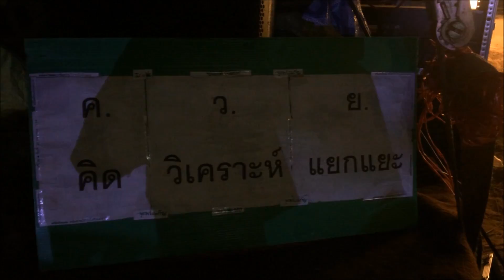ดีขึ้นๆๆๆ งานชุมนุมบูรพา กัญชา การเมือง คลิป4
มิติใหม่แห่งการนำเสนอ เจ๋ง พากเพียร พาเที่ยวงานชุมนุมบูรพา การให้ความรู้ของลุงตู้ เรื่องกัญชา ทางการแพทย์ และ กฎหมายที่เรากำลัง จะเกิดขึ้นใหม่ หลังเลือกตั้ง ช่วงปิดท้าย โชว์การแสดง ของพรรคเขียว ดีขึ้นๆๆๆ